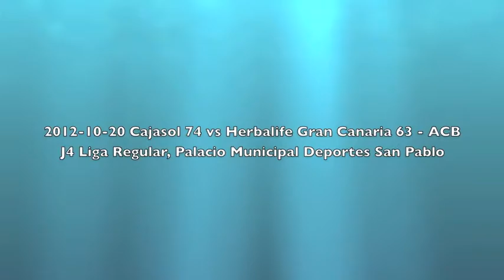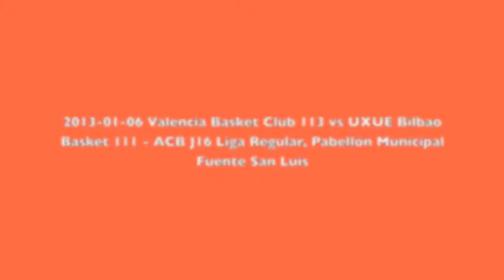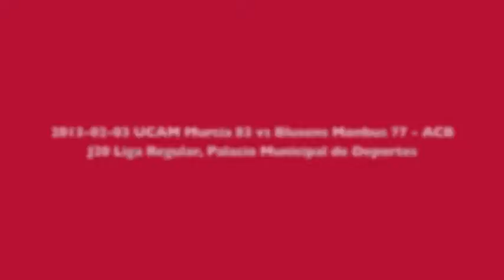Situación Defensiva 3c3 P&R Vértices "Ataque Horns" ACB 2012-13